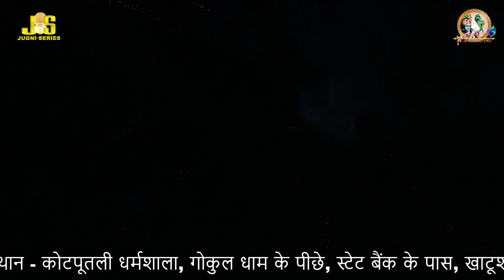बांसुरी की धुन पर नाचता है मेरा सांवरा | Nisha Dutt New Bhajan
Shri Shyam Sakha Sansthan Pariwar Ke Dwara Ayojit
Masik Shri Shyam Akhada13 july 2019,
Kotputali Wali Dharmshala, Khatu Shyam Ji
Spl Thanks - Raju Khandelwal, Raghunandan Mittal, Yashpal Meena, Ramesh Jindal & Jagdish Sahu Ji

BHAJAN : Baans Ki Bnasuriya Pe

SINGER : Nisha Dutt

CATEGORY : Latest New Devotional Khatu Shyam2019

LABEL

For More New Official Devotional Song Stay Tune With Us.

© PRESENTS & COPYRIGHT By Jugni Series.

Ram bhajan, Bala Ji Ke Bhajan, Krishan Ke Bhajan, Krishan Ji Ke Bhajan, Shyam Ji Ke Bhajan, Khatu Shyam Bhajan,
Bhakti, BhaktiBhajan, BhaktiSong, BhaktiVideo Song, Jugni Series Bhakti,